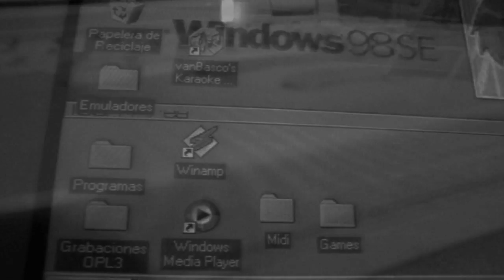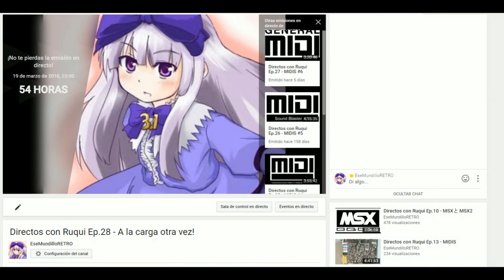Mañana Viernes 18 nuevo directo a las 22:00 Horas